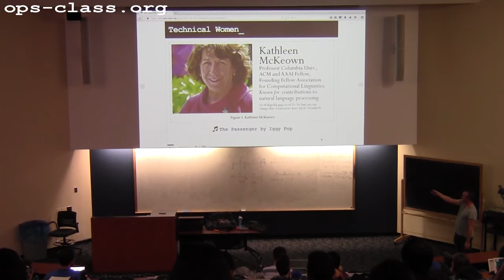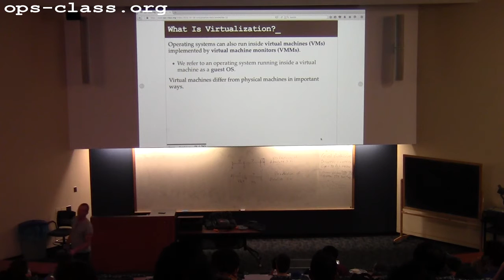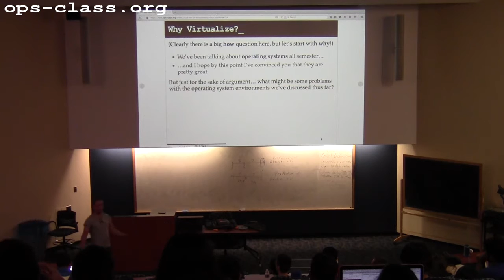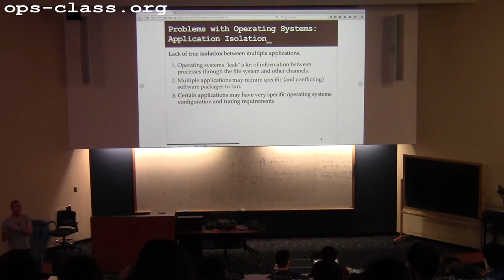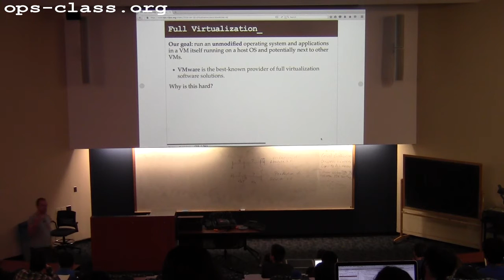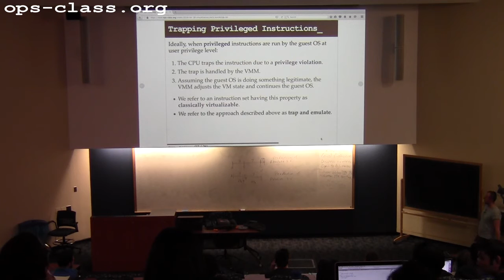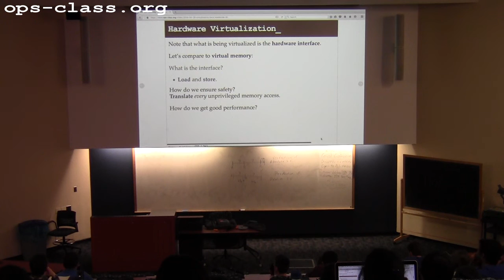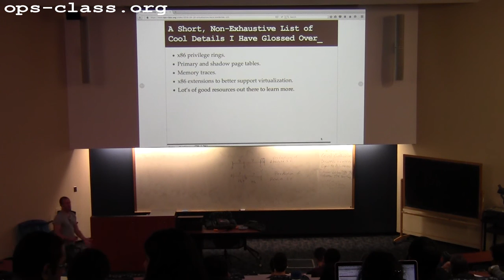18 Apr 2016: Full Virtualization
Introduction to virtualization.